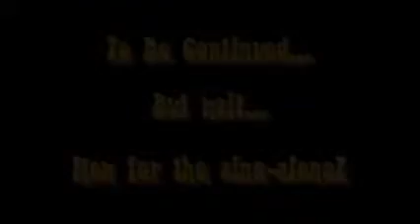Redneck Television Pilot Episode Chris Cole and Nathan McNair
Johnny Johnson and Jimmy Johnson are the co-hosts of Redneck Television.  join them on their marvelous adventures and experience redneck-ism